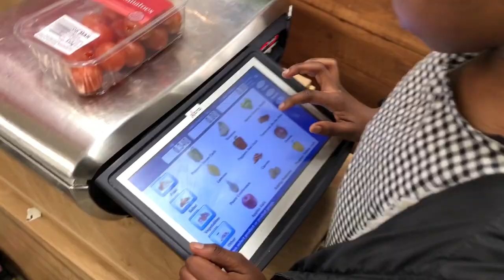Funny kids Shopping at Supermarket |Funny Baby Tantrum Learns Fruits And Vegetables |Pretend Play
Minai Pretends play Funny kids Doing Shopping At The Supermarket with her little brother Flextyn as he has a Funny Baby Tantrum while he Learns Fruits and Vegetable in this Pretend Play video for kids and children skit

See you in my next video Minai x

Its Minai